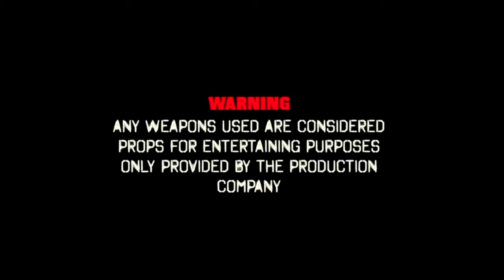$nizzy X Luke - Kyle Korver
FAM RICH